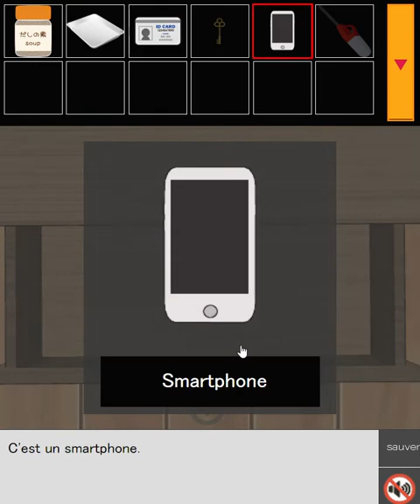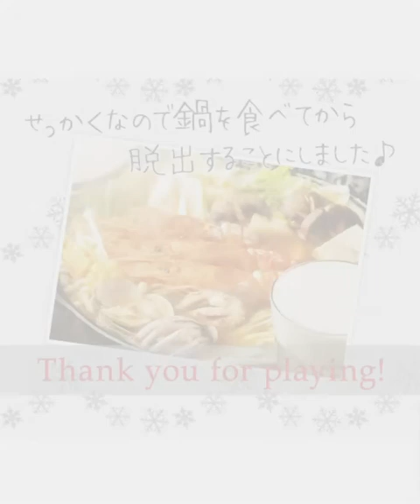[Dassyutu] Game 005: La Saison d'un Pot Walkthrough